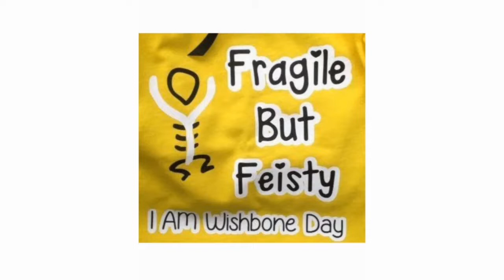Scoliosis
Xoxo
-- S